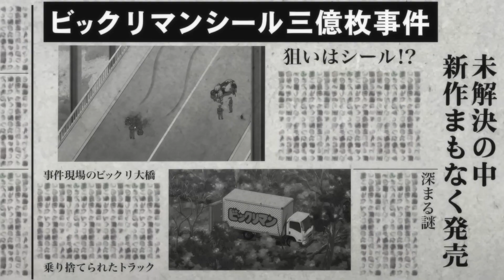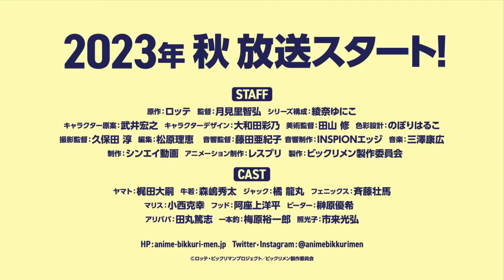Bikkuri-Men | Official Trailer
Удивительный человек — трейлеры
Bikkuri-Men